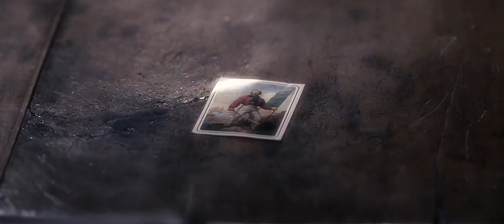Magnifica presenza - Macché finzione... realtà!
► fandom: Magnifica presenza

Spoilers alert! Although some viewers told me it's hard to understand anything about Magnifica presenza's plot from this vid :-)

One of the best films I know. Despite the fact that Ferzan Özpetek's moral choices are obviously far from my preferences. I wanted to make a vid with it for a very long time, and I really like the angle I had finally chosen.

It's not that I am interested in such themes as ghosts or WWII (I usually avoid them), but this film is so clear, and dazzling, and somehow delicate... The whole "truth is the most convincing" with "even though it seems impossible or unexpected, it can still be true" concept. The importance of care and empathy.
And the cast, oh, the cast is just precious. Also, still the best role of Andrea Bosca - if you've never seen anything from his filmography, that's a very good point to start ;)

Honestly advise Magnifica presenza to anyone who's looking for a heartwarming (and heartbreaking :D mostly heartwarming, though!) tragicomedy to watch over these holidays.

Made for fandom Red Book of fandoms team (Fandom Kombat 2017)